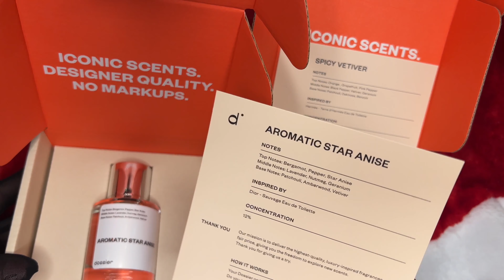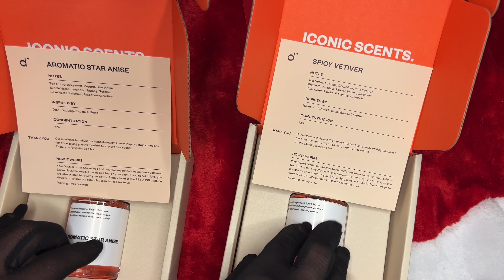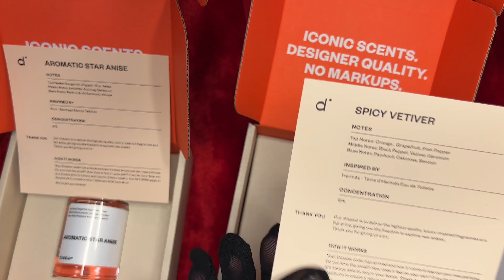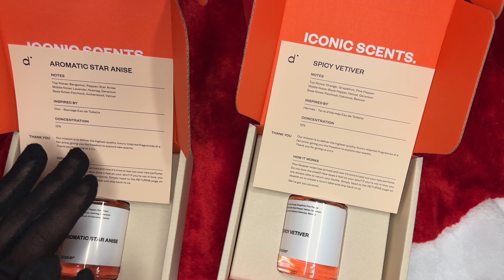ASMR | no talking FAST/AGGRESSIVE hair scratching, FT. DOSSIER (brushing, water spray, hair combing)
Hi & Welcome my Family🌍. It’s Nayely🐝

ASMR hair scratching (fast / aggressive ) for a good sleep
Partnership by dossier.co - A fragrance company 💆🏾‍♀️
Take advantage of the holidays sales now🛍️
🛒Code: nayely10

Sorry for the background noise we live close to the road😅🥲🎙😁
I hope you’ll have a good time
I appreciate you my loves😘🥰🌸

🎁Donations, tip jar, gifts, or encouragements can be done here (not obligatory but appreciated💕):

🛍️ Amazon storefront : Check out this page from Nayely Brown

🧚🏾‍♀️Codes Promo:

“ QUEENAYELY “

 “NAYELYNAILEDIT”

🕰Time stamps🥰🌸
Hey my loves. I hope you'll like this video.

💤Time stamp💤

0:00 - 0:10  Intro
0:11 - Preview

06:29 Outro ♥️ end of video

*videos are recorded in 4K. Do Activate your HD for better quality and experience of my videos (do so by clicking on the 3 dots on the right top side of the videos and select quality 1080p)🥰☺️🙏🏾*.
Love y'all 💕💕🥰

Thank you for being here with me hoping you relax
Much Love💕Nuit Noire Asmr 😘

A#cameratapping